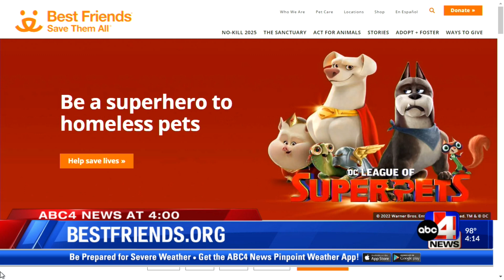Cutting Costs on Pet Care